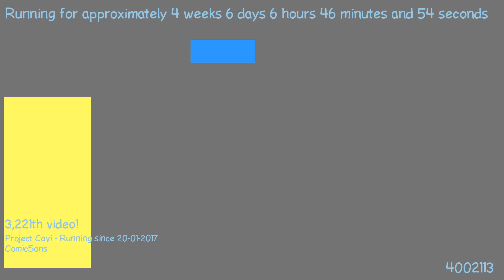1487911864 - Webdriver Cavi - H2